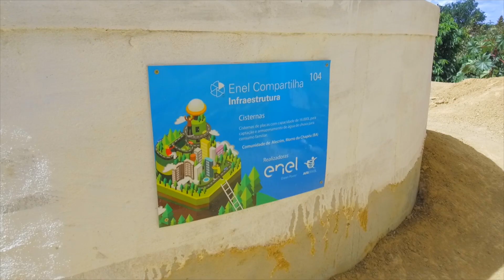"Family Water": the circular economy project in Brazil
See how thanks to the Enel Green Power project "Family Water" it has been possible to reuse gray water for agriculture: a process that helps the development of local communities and supports an area of the world in overcoming water scarcity.